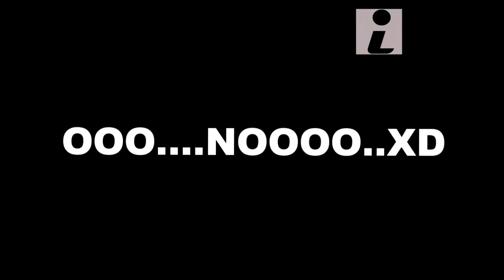La Hominización P-1(Istory Chanell)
La historia también puede ser muy divertida según como lo veas..bien venidos a nuestro canal ...